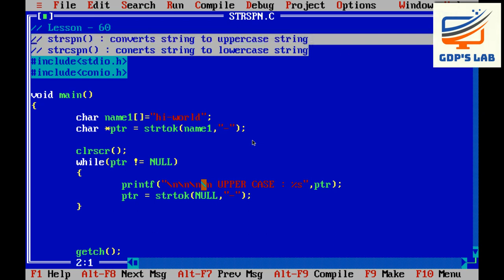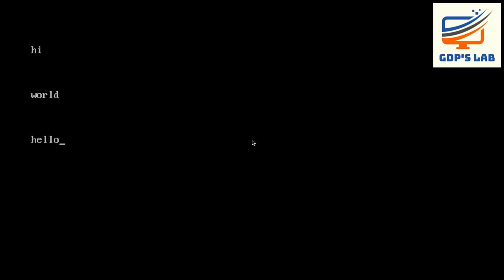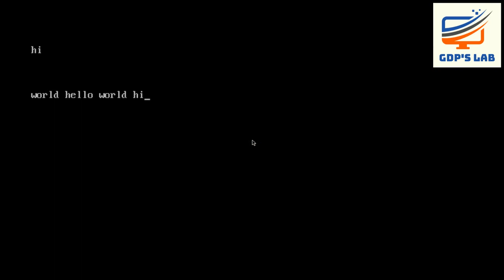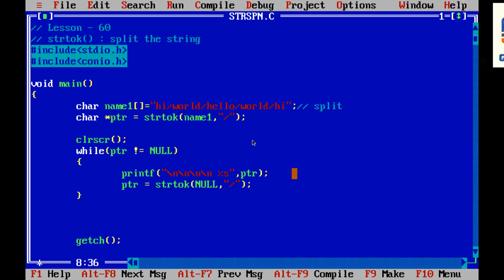strtok function | Lesson - 60 | C in Hindi